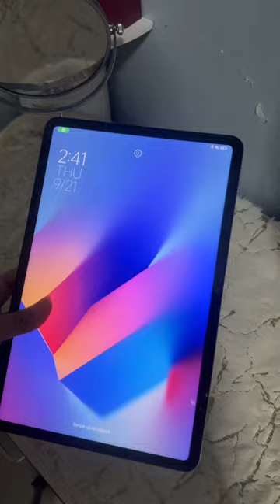Xiaomi Pad 6!❤️